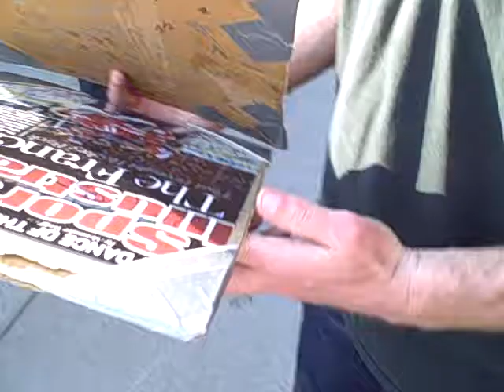William Rocky Wirtz of The Chicago Blackhawks signing autographs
rocky was really nice and signed some autos before the 4th playoff game